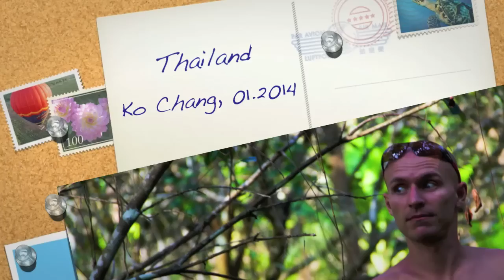Thailand, Koh Chang Island, We get Bananas! Таиланд, остров Ко Чанг. Сбор урожая бананов.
Многие после просмотра будут осуждать нас, но сразу хочу сказать банановая пальма была трухлявая и доживала последние пять минут в нашем клипе. Бананы оказались дикие, не съедобные, внутри у них было много черных косточек, и все наши старания были напрасны.  Цветок от банана на вкус оказался не выносимо горьким! Дорогие читатели, если вы окажетесь в джунглях, и уведете огромную ветку бананов - просто пройдите мимо, а на местном рынке купите связку вкусных бананов за 30 бат